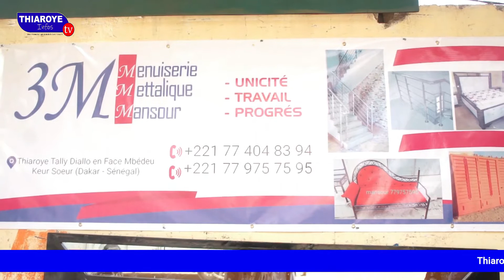Abou Salam Mbaye parrain de la finale du tournoi de foot organisé par l'ASC Gouye Gui